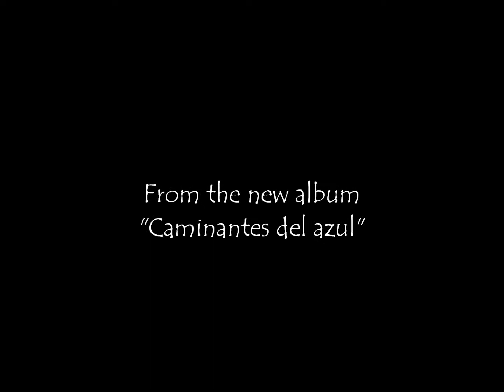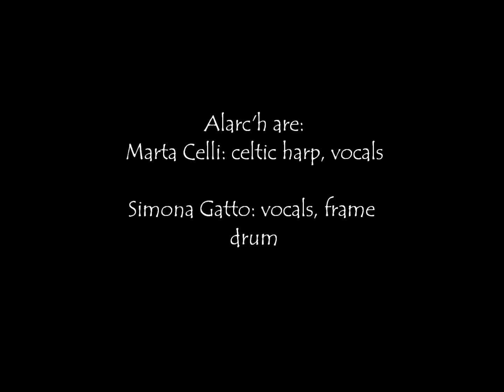Alarc'h - το κοκκινο φουστανι (to kokkino foustani) @ Rocca di Forlimpopoli (FC)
Release concert of the new Alarc'h album "Caminantes del azul" at Rocca di Forlimpopoli, (FC) Italy on  28/10/2013.

Alarc'h are:

Simona Gatto: vocals, tin whistles, bodhràn
Marta Celli: celtic harp, vocals